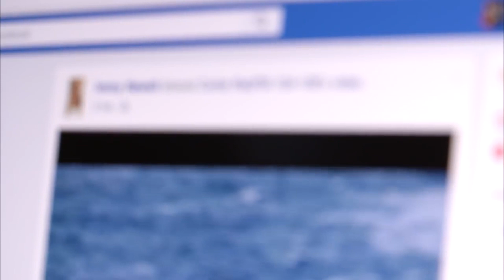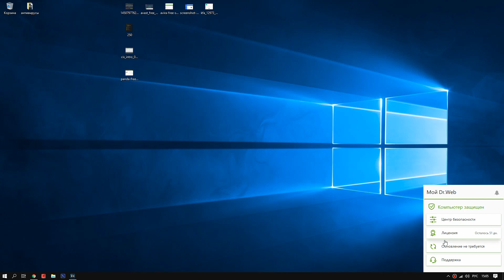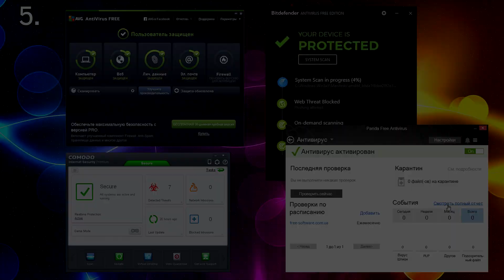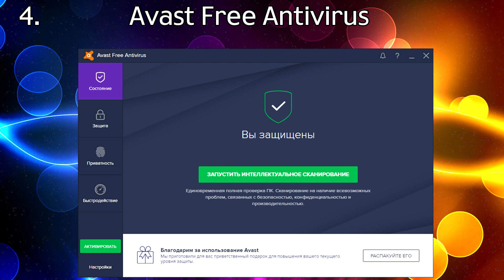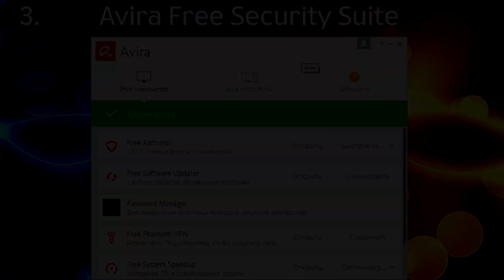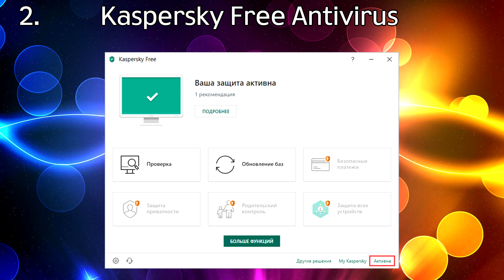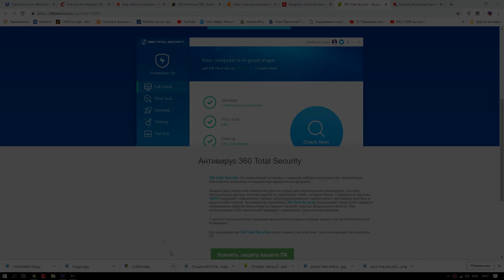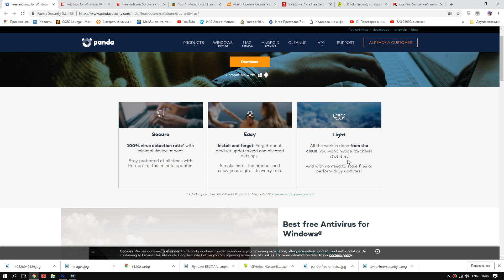Лучшие бесплатные антивирусы. Какой антивирус установить бесплатно?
Топ бесплатных антивирусных программ 2018 года.
Какой антивирус установить и где его скачать.
Обзор антивирусников.

3. Avira Free Security Suite
6. Bitdefender Antivirus Free Edition